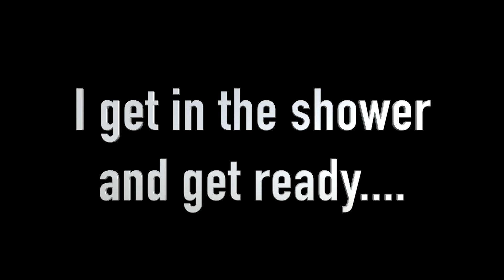I CAUGHT THEM DOING THIS..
My family pulled their first prank on me in 2017!!  Hope you all enjoyed the video!